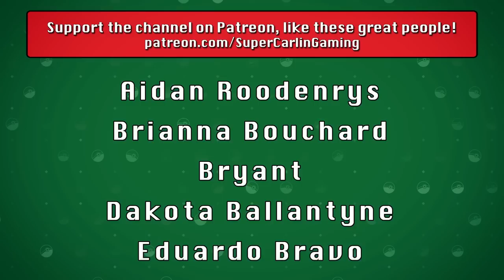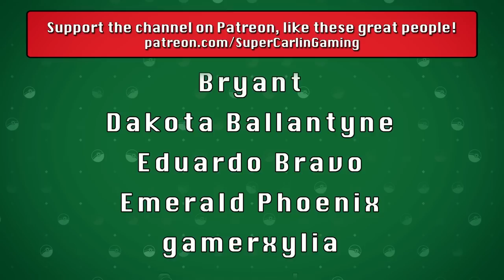Lord of the Isles | Pokémon Legends: Arceus Nuzlocke #13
Today J and the team ride their trusty Basculegion to fight the Noble Arcanine! Will they succeed, or is the team doomed for defeat?!?

Nuzlocke Rules:
1. Can ONLY catch ONE Pokemon you encounter in a new area.
2. If a Pokemon faints it is considered dead and must be released.
3. Must Nickname all of your Pokemon
4. Duplicate Clause - Can only catch one of any species. If your first encounter is with a pokemon already in the Dex it does not count toward your first encounter.  This is only true of specific species NOT evolutionary lines i.e. owning a Pidgey does not cancel out a Pidgeotto etc.
5. Shiny Clause - If a shiny Pokemon appears at any time it is catchable
6. If my character dies.. we lose.